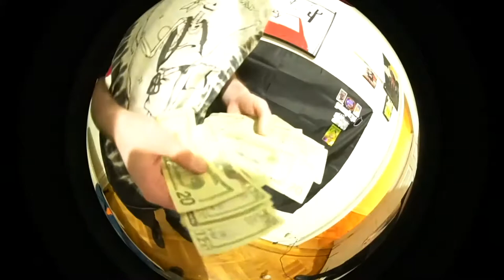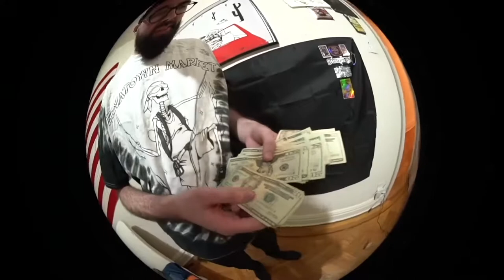Piss Vlogs 3